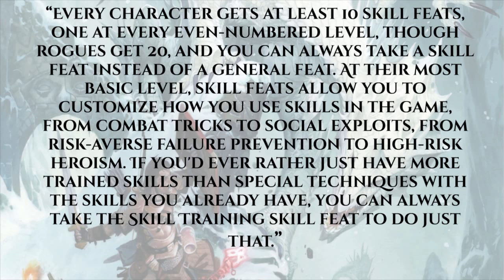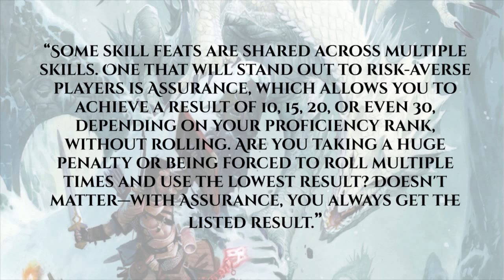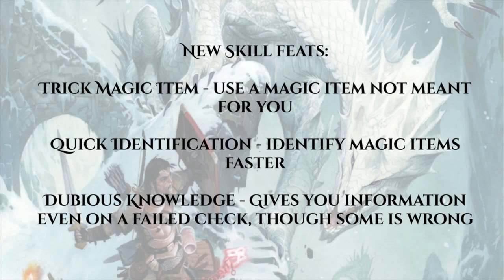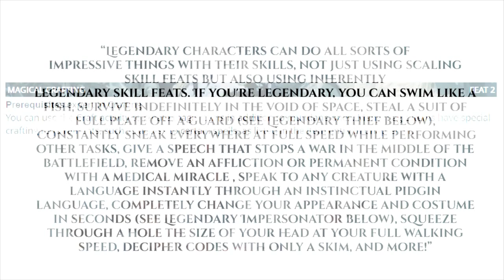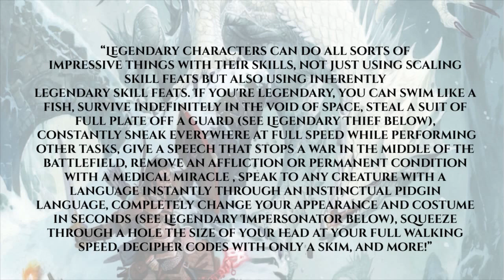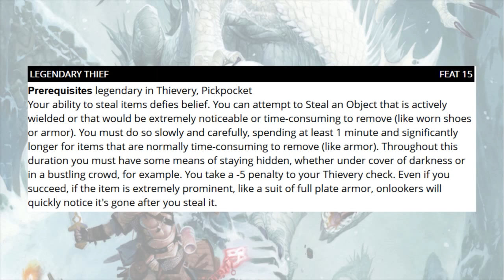Pathfinder Second Edition OP SKILL FEATS!